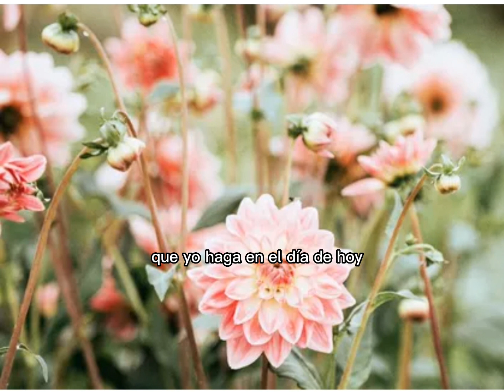Oracion de la Mañana - Salmo 8